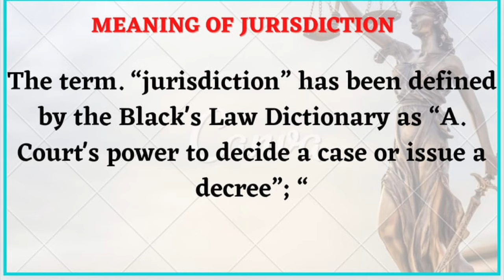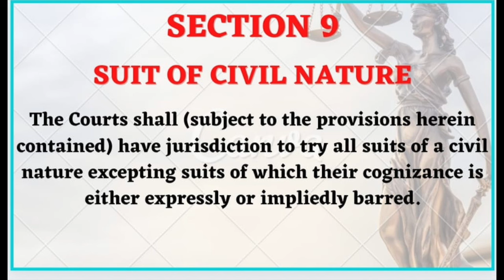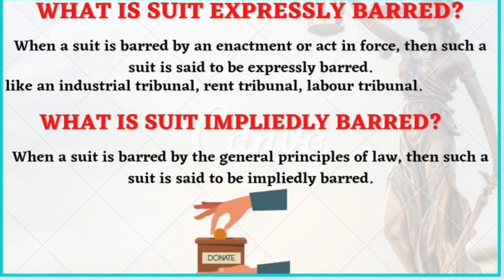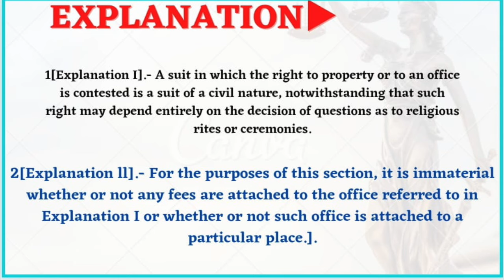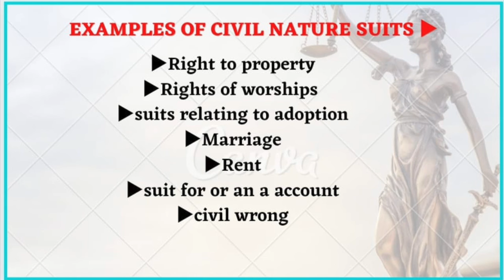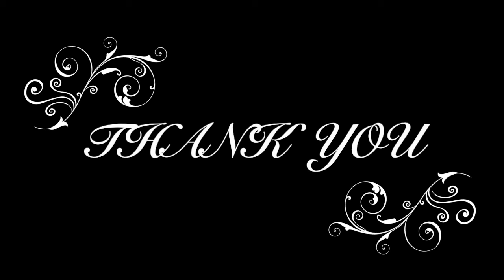CIVIL PROCEDURE CODE,1908 SECTION 9 SUIT OF CIVIL NATURE FULL EXPLANATION IN HINDI AND ENGLISH